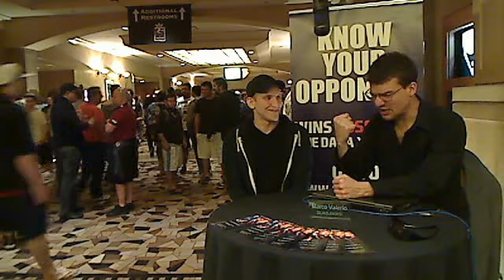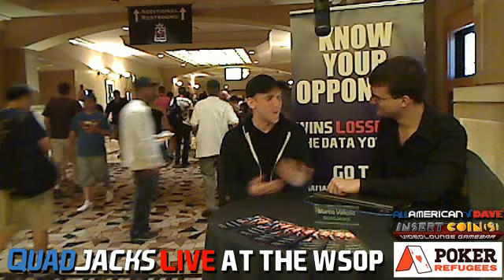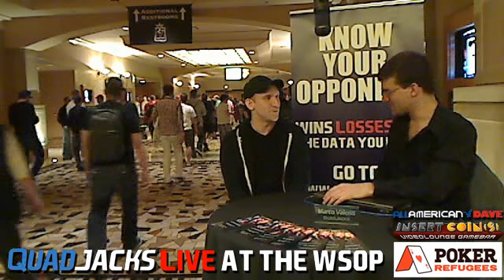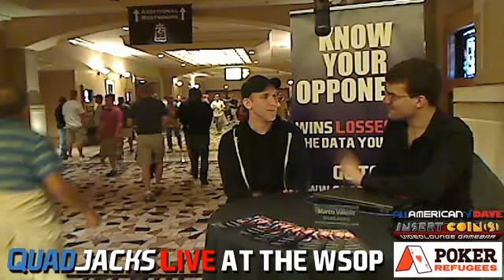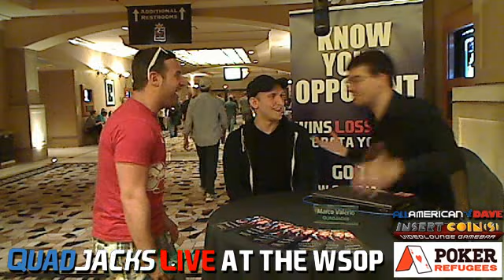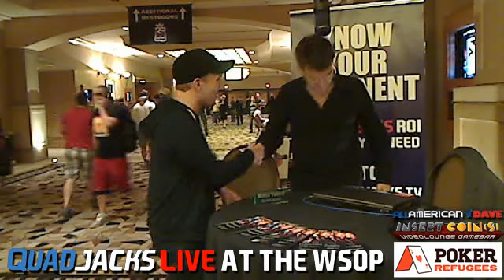Jason Somerville and Dan O'Brien improvise QuadJacks Live at the WSOP Main Event July 8, 2012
What starts out as an amusing interview with Jason Somerville during break becomes a hilarious impromptu conference between Somerville and Dan O'Brien.